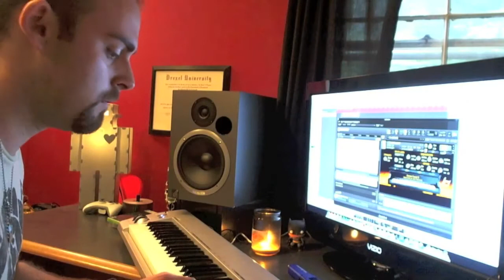A Glimmer by Matt Campana - Tiny Desk Entry